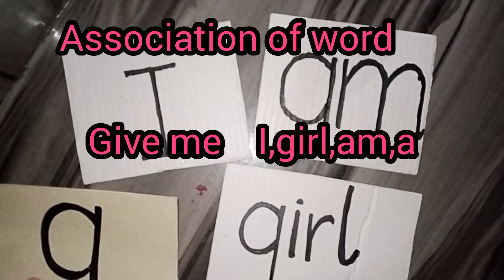What is Sight Reading? Let's Educate our child's from home@cookingandvloggingwithirsa